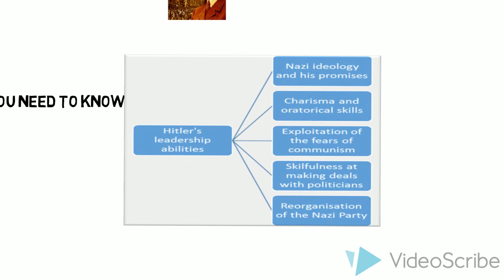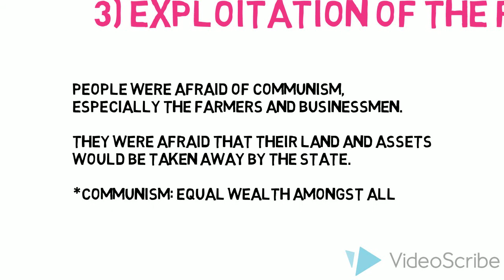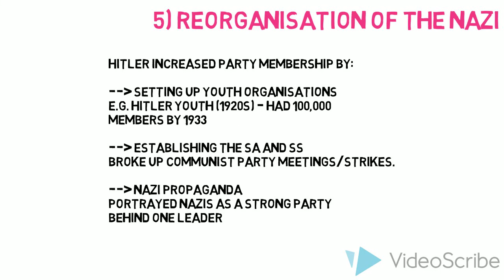Rise of Hitler - Hitler's Leadership